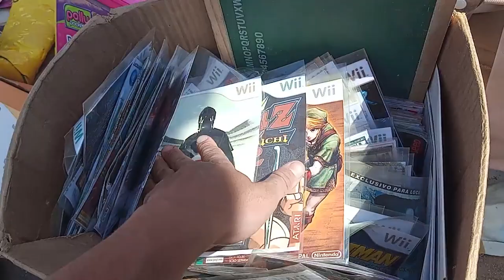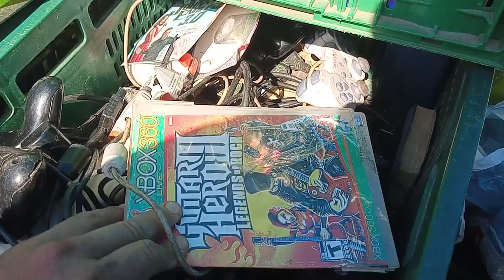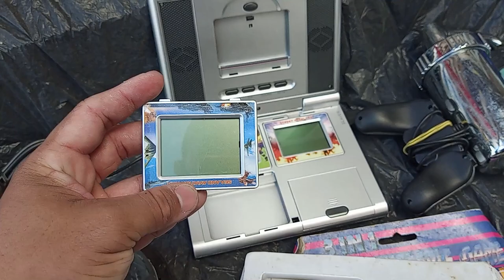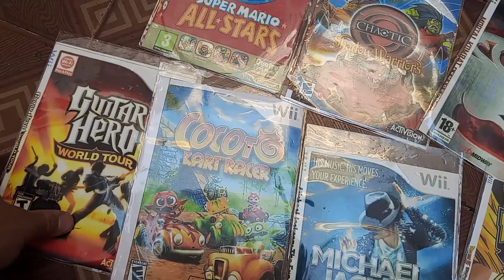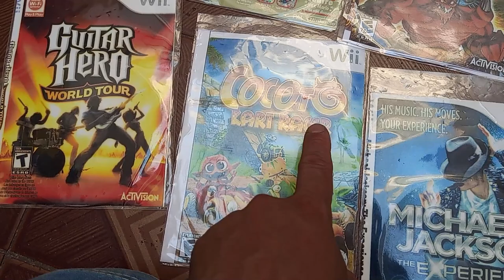Video Game RARO na feira do ROLO de CARAPICUIBA !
DESCRIÇÃO DO VIDEO : CLONE de GAME BOY RARO na feira do ROLO de CARAPICUIBA !

Encontramos 2 video games muito raros na feira do rolo de carapicuiba

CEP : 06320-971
DIEGO RAMIRES !

🟣 PSN e LIVE: UColecionador
⭕ Skype: UColecionador2
🟣 YouTube Canal: UColecionador !